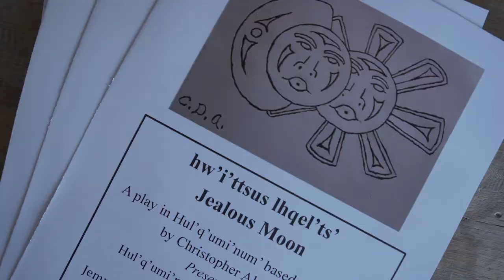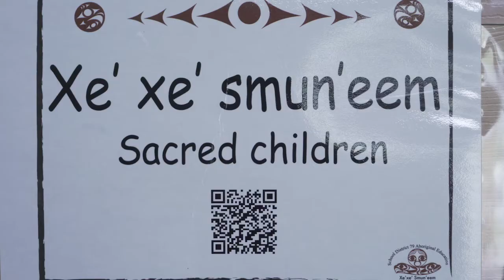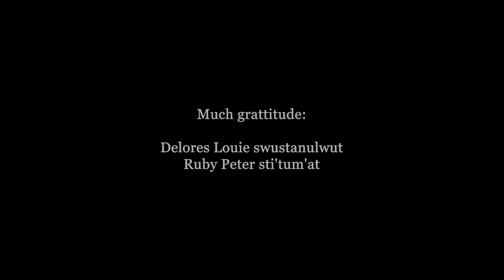Indigenous Language and Theater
Directed, produced, and edited by One Island Media. Video production in Victoria B.C.

The Hul’q’umi’num are using language and theatre to revitalize their culture. In this video, you are invited behind the scenes to experience the important work being done at the Hul’q’umi’num Language and Culture Collective.

Video production in Victoria B.C.
Our videography connects communities using video based storytelling, while upholding outstanding ethical standards to foster meaningful societal and environmental change. Through knowledge mobilization we seek to narrow the knowledge action gap, empowering everyone to pursue their passions.